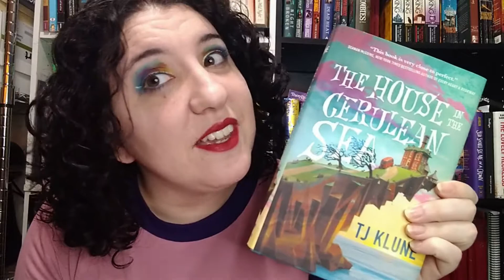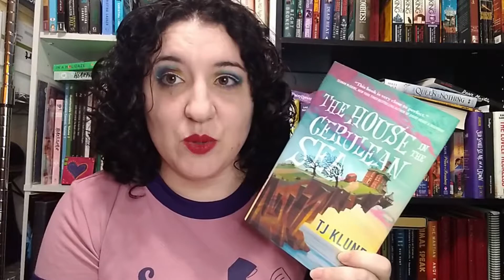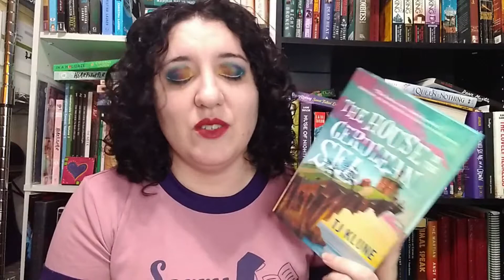I'm Back // Where I've been, March Wrap up, and April Plans (CC)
I've been MIA on booktube the last couple of weeks, but I'm back with a March Wrap up and brief April plans. So check it out and enjoy!